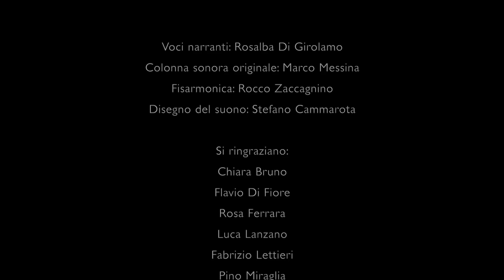MOBY DICK L'INCANTATRICE promo 5 min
MOBY DICK L'INCANTATRICE
di Rosalba Di Girolamo
liberamente tratto dal capolavoro di Herman Melville
Rosalba Di Girolamo (voci narranti)
Marco Messina (colonna sonora originale)
Rocco Zaccagnino (fisarmonica)
Stefano Cammarota (tecnico del suono)
riprese video Luca Lanzano e Fabrizio Lettieri
Ufficio stampa Roberta D’Agostino
Produzione: BABA YAGA TEATRO